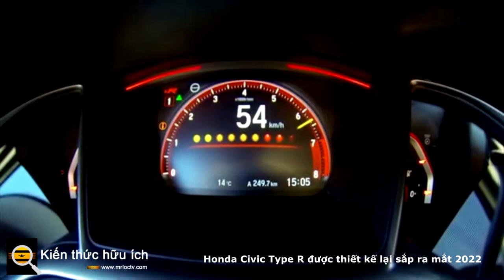Honda Civic Type R được thiết kế lại sắp ra mắt 2022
Honda đã giới thiệu thế hệ mới của dòng xe nhỏ gọn Civic cho năm mô hình 2022, nhưng cho đến nay tất cả những gì chúng ta thấy là các biến thể Civic sedan và Civic Hatchback thông thường .
Cũng trong các tác phẩm còn có các biến thể Si và Type R thể thao, biến thể sau này đã được phát hiện một lần nữa ở dạng nguyên mẫu và lần này chúng tôi có video.
Civic Type R sắp ra mắt là một mẫu xe được yêu thích nhất tại Motor Authority , vì vậy các kỹ sư có cơ sở vững chắc để chuẩn bị cho mẫu xe được thiết kế lại. Những gì chúng ta biết là dòng xe Civic mới nhất được hưởng lợi từ một nền tảng cứng hơn so với người tiền nhiệm của nó, và điều này cũng sẽ hỗ trợ cho Type R.
Theo Honda, những cải tiến về độ cứng của cả thân và khung gầm của dòng xe Civic mới nhất (độ cứng xoắn tốt hơn 8% và độ cứng uốn tốt hơn 13%) đã dẫn đến những cải tiến về khả năng vận hành và xử lý, cũng như độ ồn, độ rung và độ khắc nghiệt. Chiều dài cơ sở và chiều rộng đường đua cũng được tăng lên.
Type R một lần nữa sẽ dựa trên Civic Hatchback, đối với thế hệ mới nhất đã áp dụng kiểu dáng fastback thay vì kiểu dáng hầm hố hơn người tiền nhiệm. Và trong trường hợp của Type R, cánh gió sau có vẻ nhỏ hơn, tạo cho chiếc xe một cái nhìn trưởng thành hơn. Đầu ống xả đơn được thấy trên một số nguyên mẫu chỉ là một bộ phận tạm thời và sẽ được thay thế bằng thiết kế ba ống, giống như trên Type R. Ảnh chụp teaser chính thức từ Honda gợi ý về những gì sắp xảy ra.
Nội thất của dòng xe Civic mới nhất đã chứng kiến ​​một bước tiến lớn về công nghệ và sự cải tiến. Màn hình kỹ thuật số được sử dụng cho cụm đồng hồ đo (màn hình kỹ thuật số một phần là tiêu chuẩn và màn hình kỹ thuật số toàn phần có sẵn trên các mẫu xe cao cấp hơn) và thông tin giải trí, và cũng bao gồm tiêu chuẩn là Apple CarPlay và Android Auto có dây.
Không rõ những mod cơ khí nào được lên kế hoạch cho Type R nhưng chúng ta có thể mong đợi một phiên bản của động cơ tăng áp inline-4 2.0 lít của mẫu xe sắp ra mắt sẽ cung cấp năng lượng cho chiếc xe, có thể cao hơn 306 mã lực và 295 lb-ft hiện tại của mômen xoắn. Hệ dẫn động cầu trước và số tay 6 cấp có thể sẽ là trang bị tiêu chuẩn trên Civic Type R mới và chúng tôi sẽ không ngạc nhiên nếu một số hình thức điện khí hóa được cung cấp vào một thời điểm nào đó.
Trong khi chiếc sedan Civic được sản xuất tại một nhà máy ở Alliston, Canada, thì cửa sập có nguồn gốc từ một nhà máy ở Greensburg, Indiana. Đây là lần đầu tiên một chiếc cửa sập của Civic được chế tạo tại một nhà máy ở Mỹ. Điều này có nghĩa là Type R mới cũng sẽ được sản xuất ở Mỹ, không giống như mẫu cũ có nguồn gốc từ một nhà máy ở Anh
Honda cho biết Type R mới sẽ bắt đầu được bán vào năm 2022 với tư cách là một mẫu xe 2023. Như đã đề cập ở trên, một chiếc Si mới cũng đang được sản xuất, mặc dù chúng tôi đã nghe nói rằng nó sẽ chỉ có sẵn trong vỏ bọc sedan.